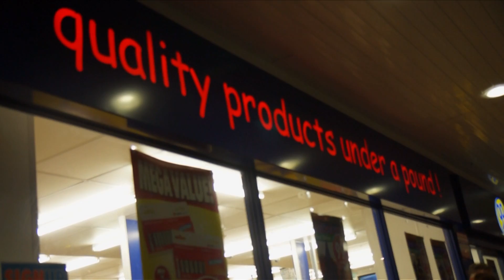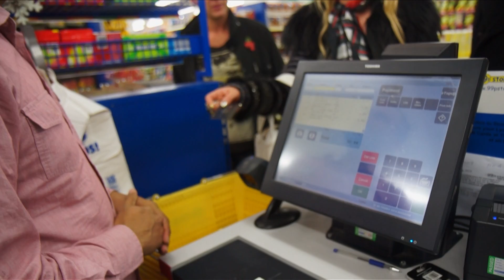Scott and Chris Meet The Russians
Scott & Chris meet billionaire Zahoor and his wife Kamaliya and take them shopping at a 99p store before they attend a Russian party in the evening - listen to more Scott Mills